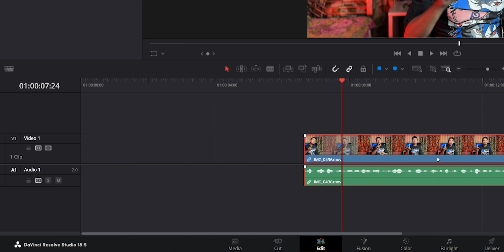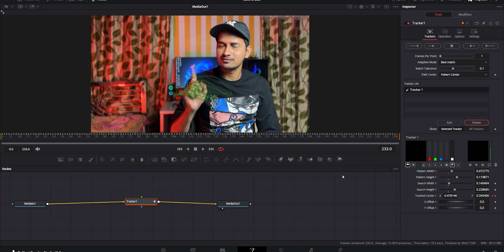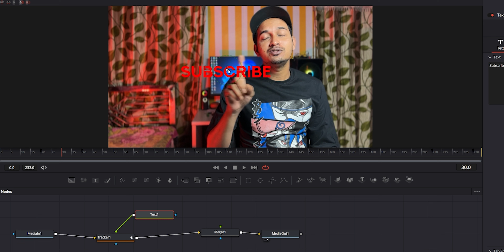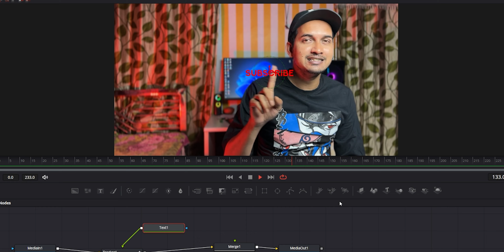How to STICK TEXT Davinci Resolve object tracking - Davinci Resolve text tracking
In this video I show you how to track any text on your any object are you can say sticky text on any object

Davinci resolve 18 tutorial for beginners
Davinci resolve 18 tracking
Davinci resolve tracking
how to track an object
tracking
text tracking
tracker
point tracker

Keyboard mouse

Gorilla tripod
Main tripod
Main Mic
Shortgun Mic
RGB Lighting